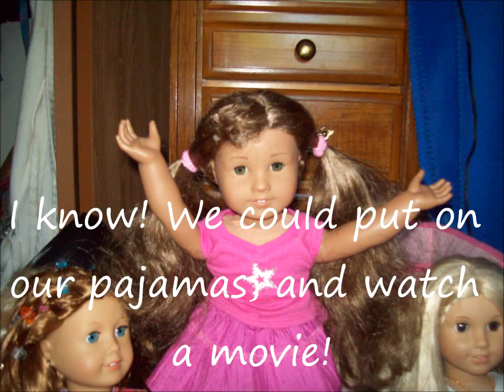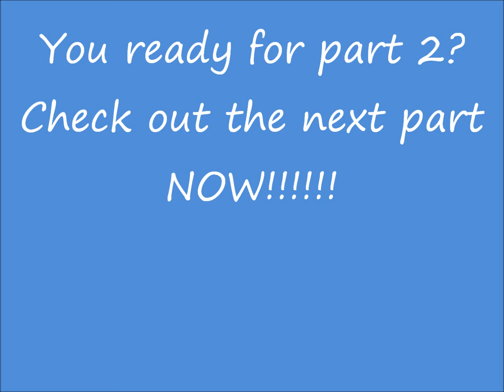American Girl Movie Night part 1 "What to do girls"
The girls decide what they want to do that night